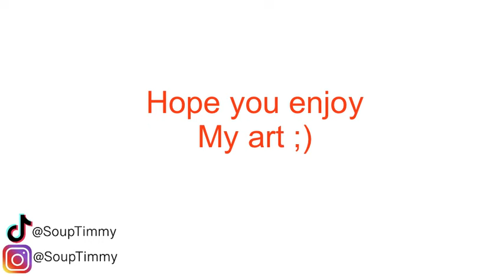My Anime Rubik’s Cube Art Compilation!!! 🎨✨ *Lockdown Activity*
After many hours of building Rubik’s cube art here is my compilation for the anime ones!

I’m this video we made:
Goku
Naruto
Sasuke
Kakashi
Deku
Bakugo
Todoroki
Levi Ackerman
Eren Yeager
Killua
Gon